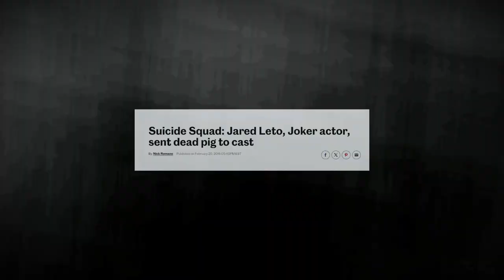SHOCKING REVELATIONS! MOST HATED HOLLYWOOD CELEBRITIES | FAMOUS FACES EVERYONE DISLIKES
These are the most hated Hollywood celebrities in 2024. From Puff Daddy to Drake, these are FAMOUS FACES EVERYONE DISLIKES.

🔥 DON'T MISS THE SHOCKING STORIES OF CELEBRITIES WHO DESTROYED THEIR CAREERS WITH JUST ONE OUTRAGEOUS COMMENT!

⏱️⏱️VIDEO CHAPTERS⏱️⏱️
00:00 - Intro.
00:06 - Puff Daddy-nightclub shooting in 1999-Mase.
01:00 - WHAT IS THE BEEF BETWEEN DRAKE AND KENDRICK.
01:42 -Amber Heard. JusticeForJohnnyDepp. IStandWithAmberHeard.
02:26 - James Corden.
03:23 - Ellen DeGeneres.
04:26 - Kanye West.
04:59 - Gwyneth Paltrow.
05:35 - Chrissy Teigen.
06:12 - Jared Leto.
06:46 - Lena Dunham.